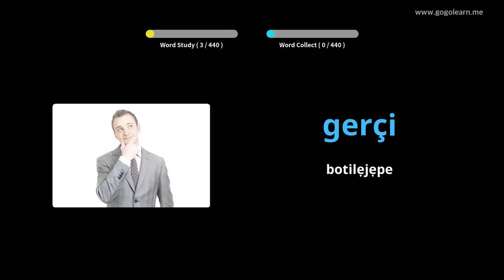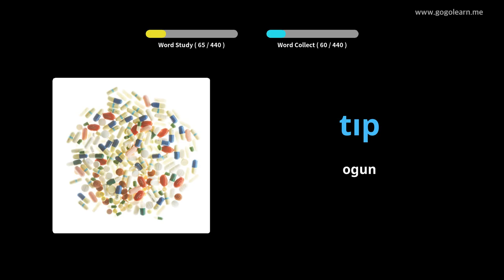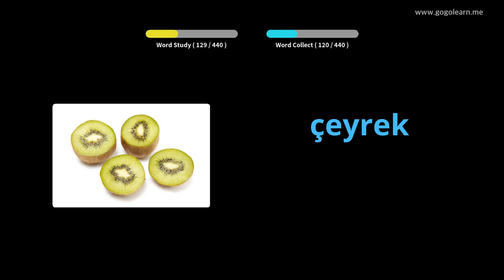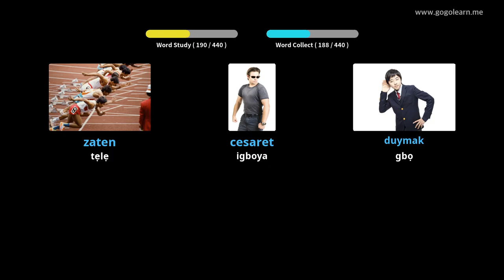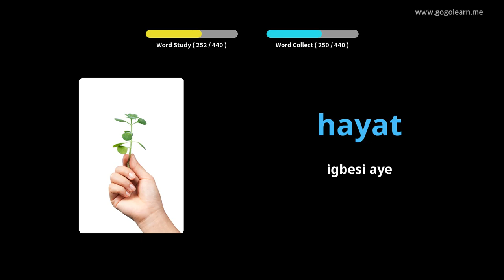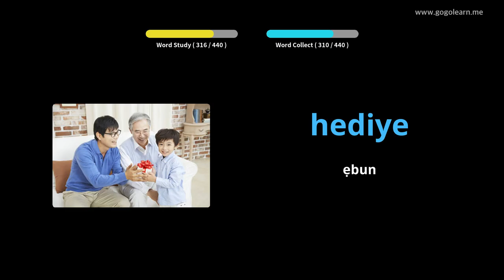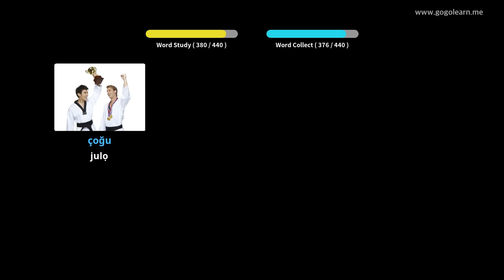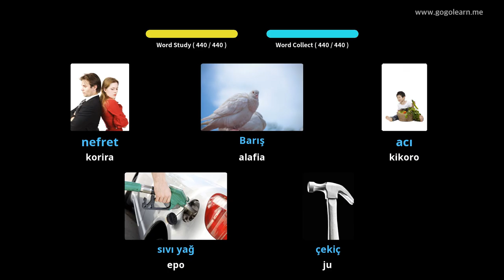Ile-iwe alakọbẹrẹ Ile-iṣẹ Vocabulary ti Ilu Turki | Golearn